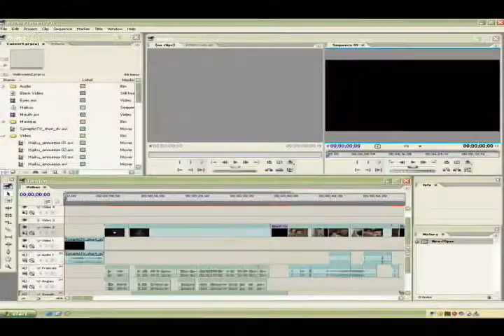The decoy gun - Le decoy fusil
Who would suspect a plastic gun

Qui se méfierait d'un fusil en plastique?